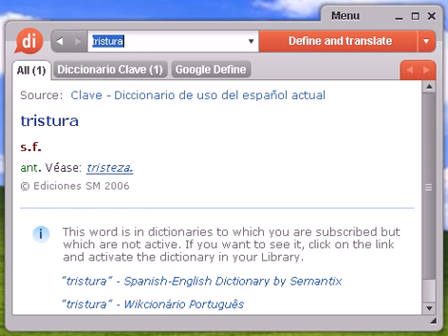Definición de tristura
tristura, diccionario, define, definir, significado, español, castellano, Dixio